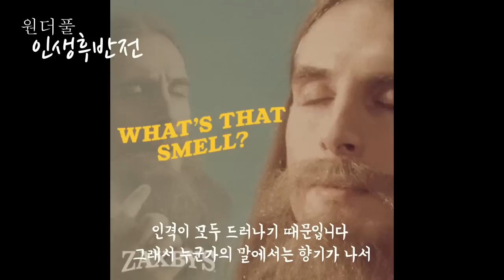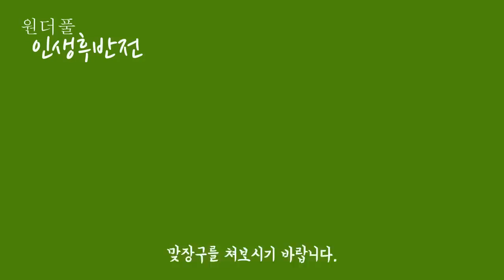다시는 말 한마디 섞고 싶지 않은 사람들의 특징 - 원더풀 인생후반전